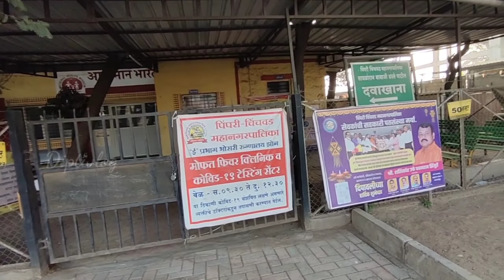ପୁନେ ରେ କଲି କରୋନା ଟେଷ୍ଟେ ମାଗେଣା ରେ | CORONA TESTE IN PUNE FREE OF COST | DIPTIVLOG